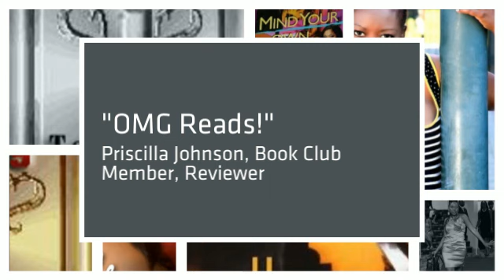The Lutishia Lovely Collection, Take 1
National bestselling author Lutishia Lovely has written more than a dozen books in three series: Hallelujah Love, The Business and the Shady Sisters Trilogy. Find out more her and them @ LutishiaLovely.com.